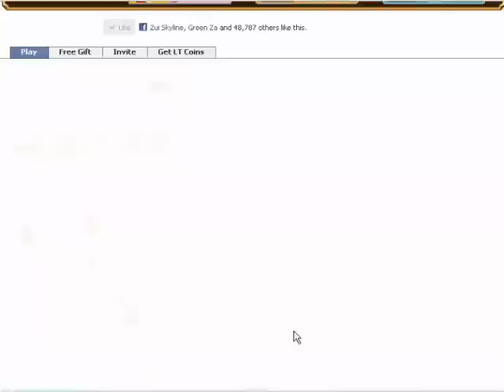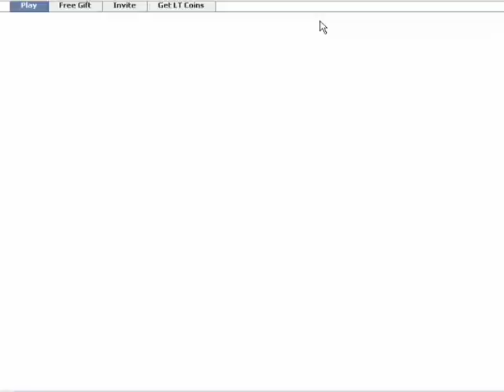Lost Trails Review (RIP Game) [TH]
Review Lost Trails Game on Facebook เกมลุยด่านดันเจี้ยนมีระบบอาชีพ ระบบการเสื่อมถอยของอาวุธ อีกเกมนึงที่หน้าสนใจ แต่มีการปิดตัวไปเรียบร้อยแล้ว ใน วันที่ 29 กรกฏาคม 2554

สำหรับคนที่ชื่นชอบเล่นเกมบนเฟสบุคสามารถติดตามเกมอื่นๆ ต่อได้ในแฟนเพจ รักสนุก เพจสนุกๆ ของคนชอบเล่นเกมบนเฟสบุคครับ